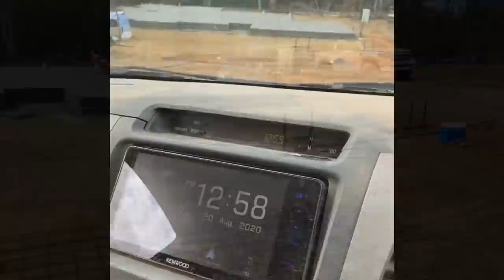Concrete labouring￼ ￼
Hey Guys in this episode of concrete ninja we do a house slab with Dave and he’s guys we have master ￼￼ on the job￼ Ninja give some good tips on trowel the concrete￼ And the boys doing awesome job stripping the Boxing and ninja gives the young guy some tips on pulling back for him when he’s Screeding . Have fun￼￼